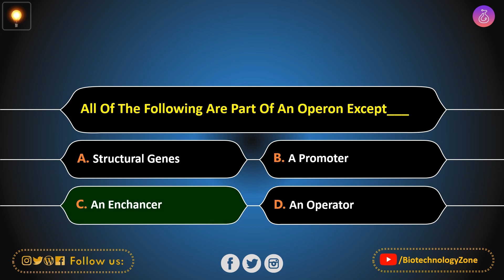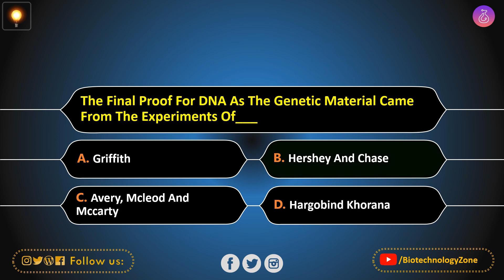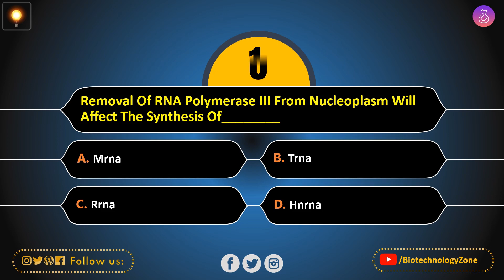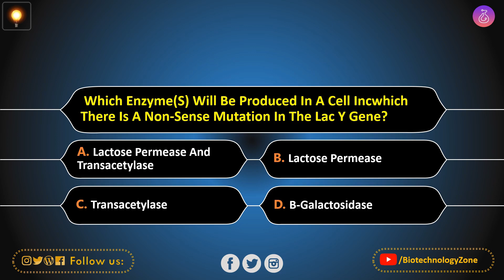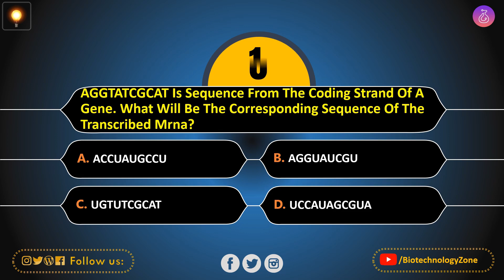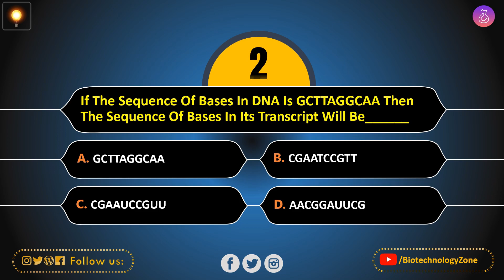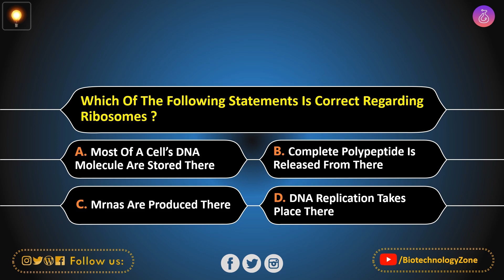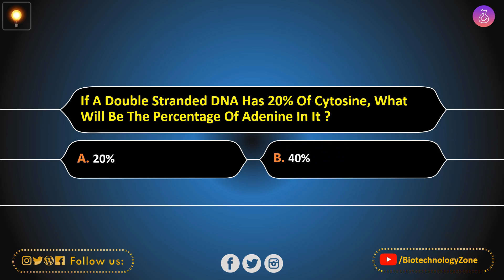Molecular Basis Of Inheritance MCQ| NEET 2022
Molecular Basis of Inheritance is important for class 12 students appearing for CBSE board exam as well as NEET Aspirants also. Below we are provided MCQ on Molecular Basis of Inheritance Prepared by subject experts and students can refer these Molecular Basis of Inheritance NEET MCQ Questions for their NEET exam preparation. Below MCQ questions and answer are prepare for class 12 and NEET students. These fully solved MCQ questions are applicable to all college students, freshers or experienced as well as various tests & contests in colleges.

⏱️Time Stamps⏱️

Our Biotechnology Notes App From Play Store

💬 About Us; -